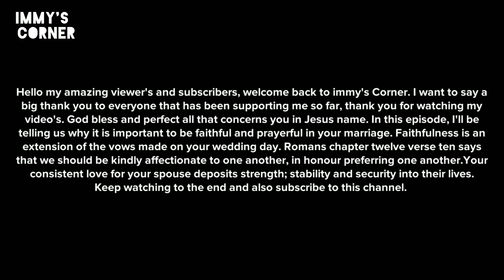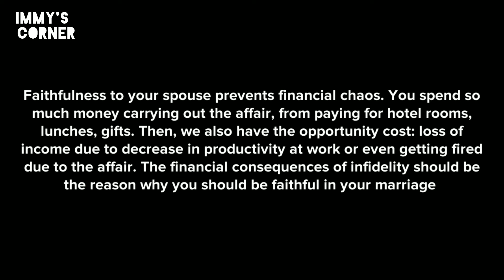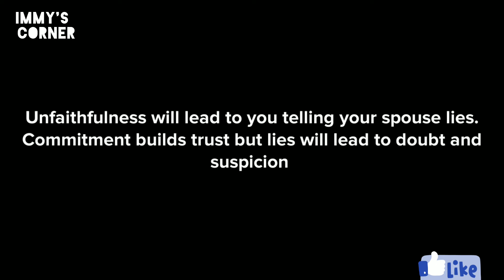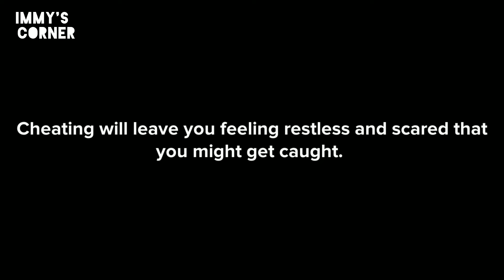WHY IT IS IMPORTANT TO BE FAITHFUL AND PRAYERFUL IN YOUR MARRIAGE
Watch this video and see why it is important to be faithful and prayerful in your marriage